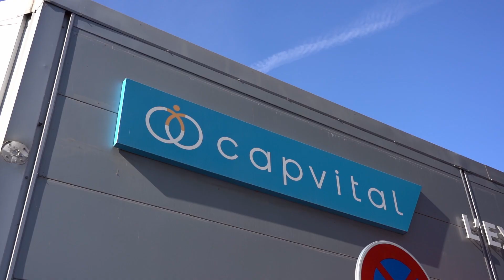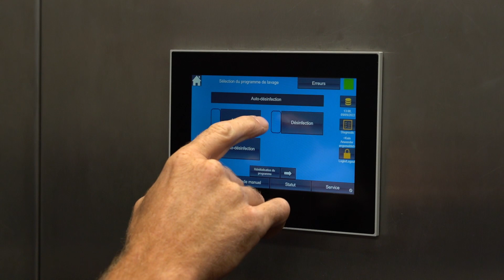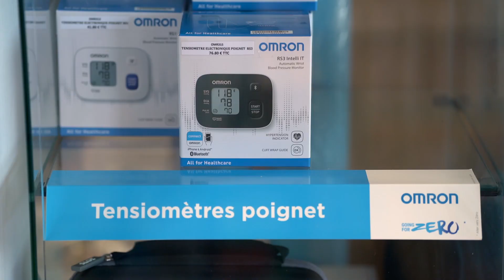Film de présentation - MAZAMET MEDICAL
Réalisation @60dProduction